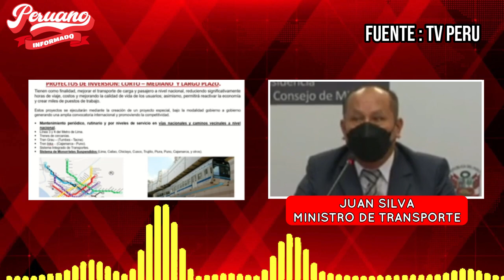GOBIERNO PROPONE INCORPORAR MONORRIELES AL SISTEMA INTEGRADO DE TRANSPORTES EN 7 CUIDADES